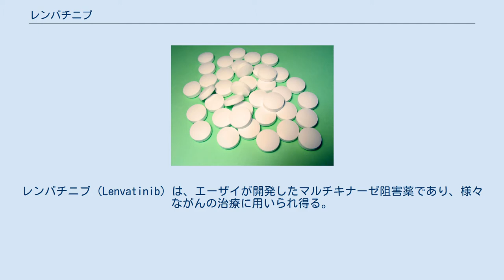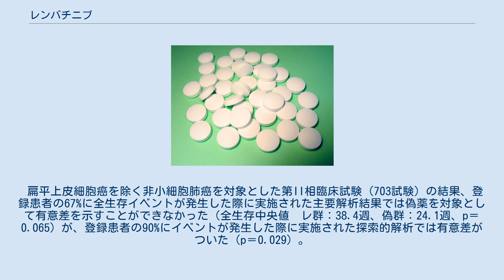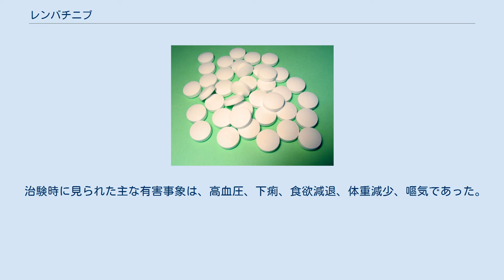レンバチニブ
レンバチニブ（Lenvatinib）は、エーザイが開発したマルチキナーゼ阻害薬であり、様々ながんの治療に用いられ得る。
VEGFR2キナーゼおよびVEGFR3キナーゼを阻害する。
商品名レンビマ。
開発コードE7080。
 放射性ヨウ素による治療に抵抗性の甲状腺癌の治療薬として希少疾病用医薬品に指定されている（日米で2012年、欧州で2013年）。
 根治切除不能な甲状腺癌 レンバチニブは2006年に第I相臨床試験で有効性が示された後、肝細胞癌、甲状腺髄様癌など、いくつかの第II相臨床試験が実施された。
放射性ヨウ素治療抵抗性の分化型甲状腺癌に対する第III相国際共同臨床試験（SELECT試験）が実施され、無増悪生存期間（括弧内は中央値）の有意な延長（レンバチニブ群：18.3か月 vs.偽薬群：3.6か月）が確認された。
この結果に基づいて日本で2018年6月に、米国・欧州で2014年8月に承認申請された。
日本では2015年1月に薬食審に承認了承された後、2015年3月に厚労省に承認された。
米国では2015年2月に承認された。
 扁平上皮細胞癌を除く非小細胞肺癌を対象とした第II相臨床試験（703試験）の結果、登録患者の67%に全生存イベントが発生した際に実施された主要解析結果では偽薬を対象として有意差を示すことができなかった（全生存中央値　レ群：38.4週、偽群：24.1週、p＝0.065）が、登録患者の90%にイベントが発生した際に実施された探索的解析では有意差がついた（p＝0.029）。
 治験時に見られた主な有害事象は、高血圧、下痢、食欲減退、体重減少、嘔気であった。